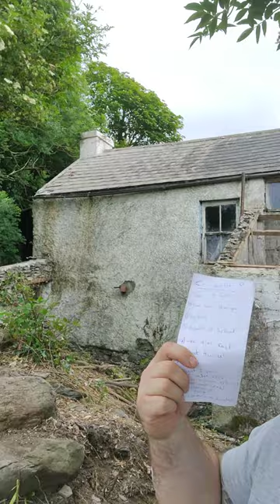Want €84k To Fix An Old Beautiful Irish Cottage? Awesome Grant Explained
I've been asked a lot lately to explain my grant approval process and to generally talk about the grant itself.

this video is not a how too and it may not be 100% accurate, it just a video about me sharing what I know trying to help others rescue our old Irish vernacular cottages and farmhouses.Our journey from start to finish